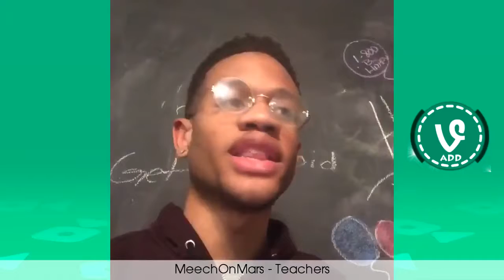NEW The Best Vines of March Part 2 Hilarious Vine Compilation 2016 2016 12